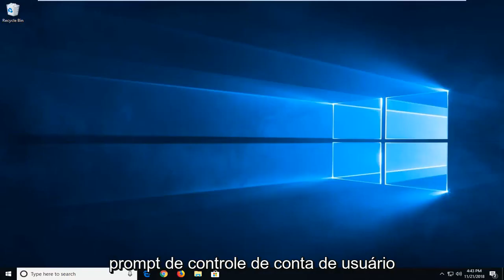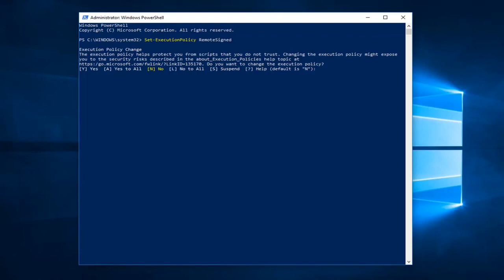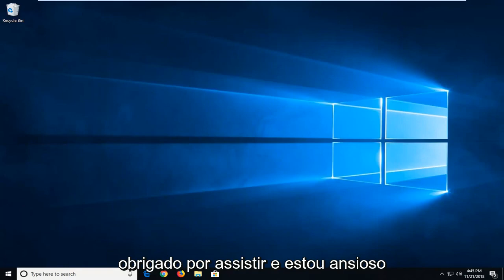Execução de scripts foi desabilitada neste sistema (PowerShell)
CORREÇÃO A execução de scripts está desabilitada neste sistema.

COMANDO: Set-ExecutionPolicy RemoteSigned

Se você estiver executando um erro dizendo que seu script "não pode ser carregado porque a execução de scripts está desabilitada neste sistema" ao tentar executar um script no Powershell, no Windows 10, será necessário alterar as políticas de execução primeiro.